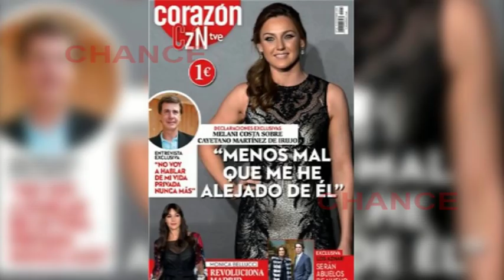Melani Costa, resentida con Cayetano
Melani Costa sorprende con unas declaraciones en la revista 'Corazón Tve' que no dejan en buen lugar a Cayetano Martínez de Irujo. "Menos mal que me he alejado de él" reza en su portada. La nadadora y el jinete ponían punto y final a su relación el pasado mes de agosto tras año y medio de relación.